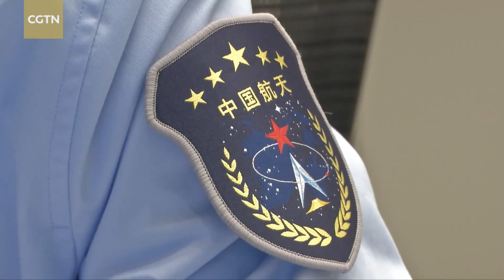Inside the control center for China's space missions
Gao Jian is the head of the dispatch team at the Beijing Aerospace Control Center — the command and information exchange center for both China's manned space program and its deep space operations. CGTN went behind the scenes to learn more about Gao's work, and what he has to do to ensure the country's space missions run smoothly.​